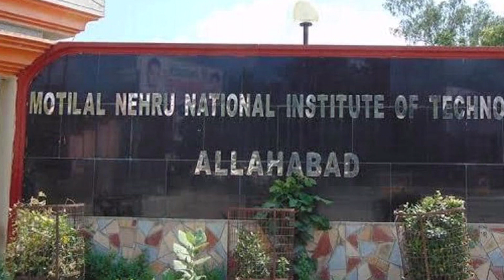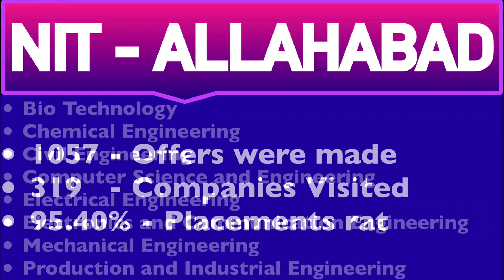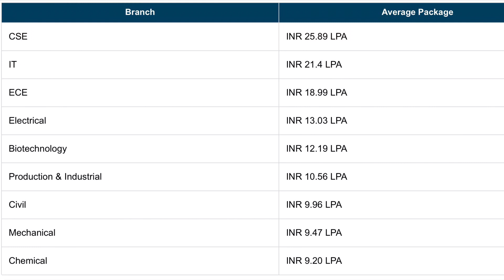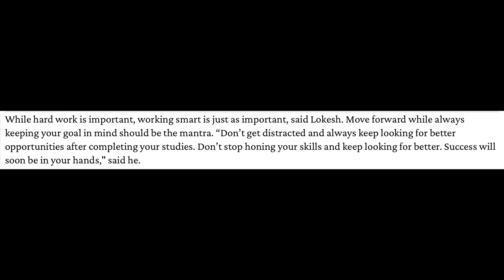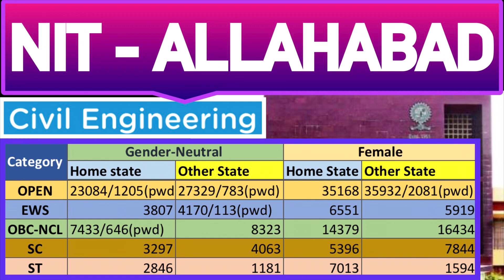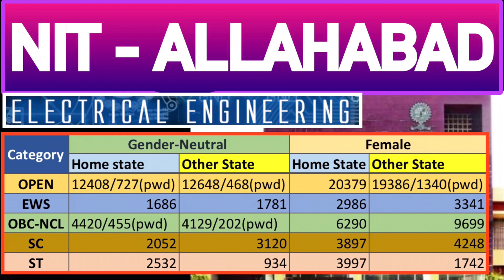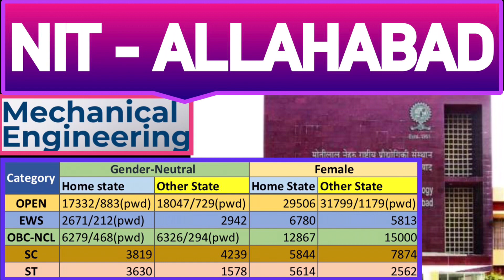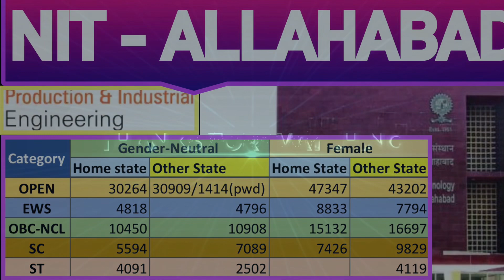❤️NIT ALLAHABAD BRANCH WISE CUTOFF ❤️ NIT CUTOFF Ser.13 ❤️JOSAA 2021 Cutoff ❤️MNNIT Allahabad Review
In this video we are discussing about the MNNIT Allahabad branch wise and category wise cutoff details in Telugu.